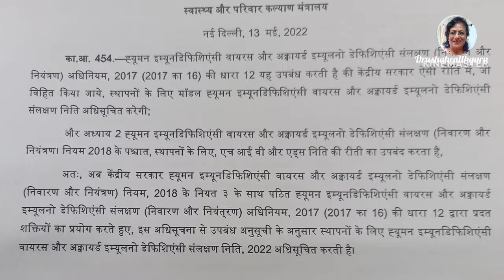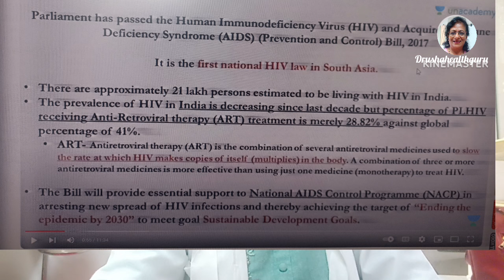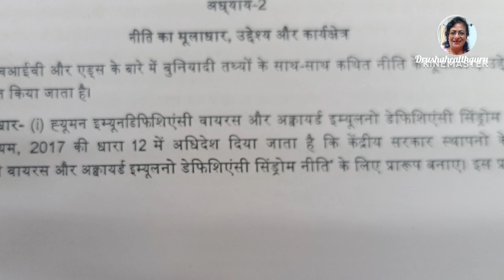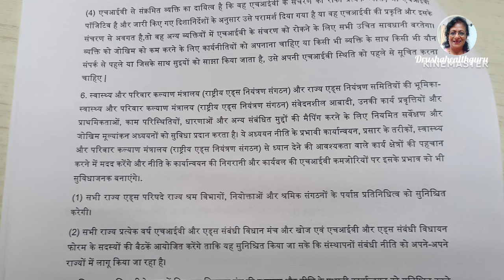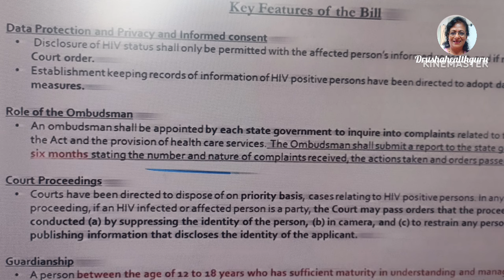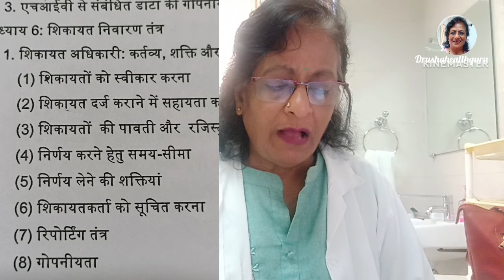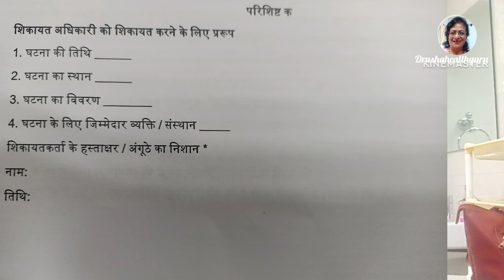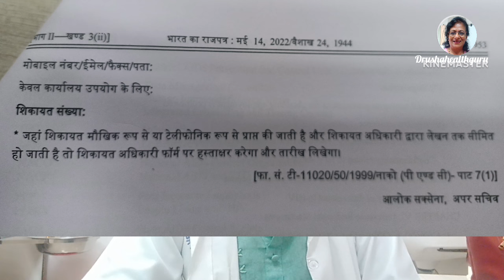जानिये HIV मरीज के कानूनी अधिकार | know HIV positive Patients Rights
Today's टॉपिक

Viewers, In this video, all aspects of, Hiv and AIDS
(Control & Prevention Act2017) is discussed.
This act was made to stop discrimination & Stigma related to Hiv positive Patients.
and also change the Minds of normal Peoples towards the PLHIV. All Hiv positive Patients are
living in stima n dicreminated. They live in fear of
being disclosed their Hiv status
Hiv &Aids act 2017 is a great Change in the live of
People living with Hiv aids.By giving them,
 Rights

Title

Dear friends
Here you will get information about the Various disease eg
Hivaids, other diseases, Health Tips, Magnificent Facts about the Human Body
Beauty tips.
Little bit of today's topic
This is my educational channel,it will help you to get information,
Thanks
Equipments
I use it  in my Videos
_Tripod
_WirelessMic
_Laptop
, Mobile